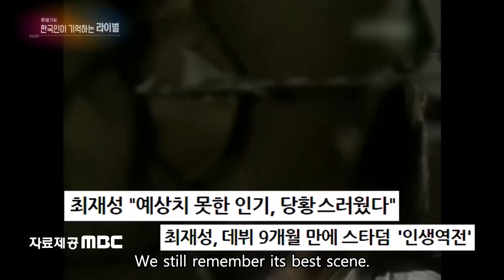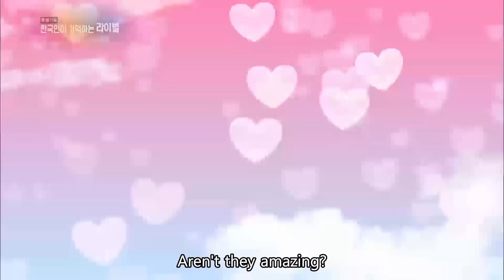Korea's 100 Favorite Rivalries ranking 100-81 [Entertainment Weekly / 2017.01.30]